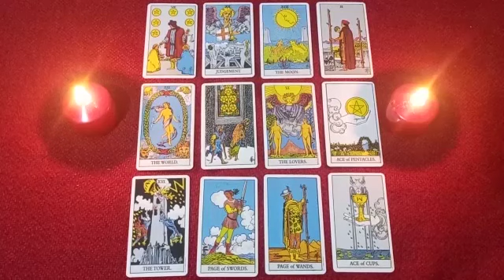URGENT🔥SIGNS that SOMEONE SUFFERS and CRYES IN SILENCE for YOU😭why can't we let go?💞